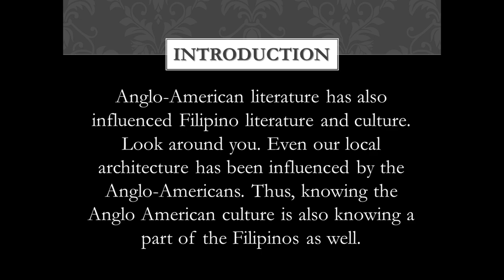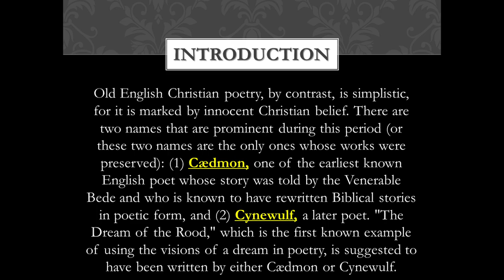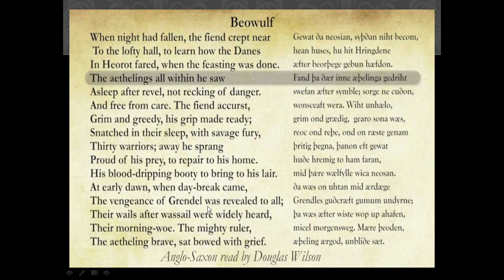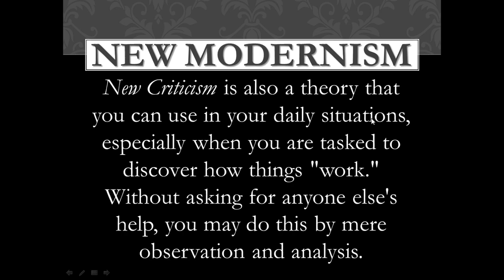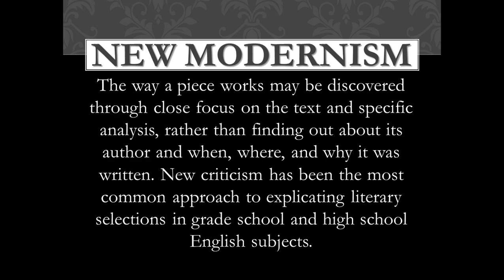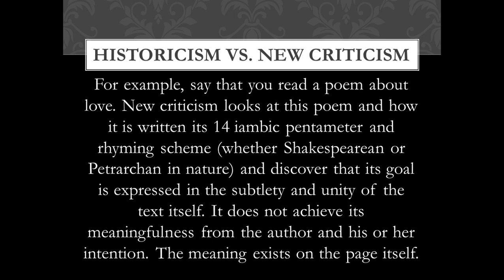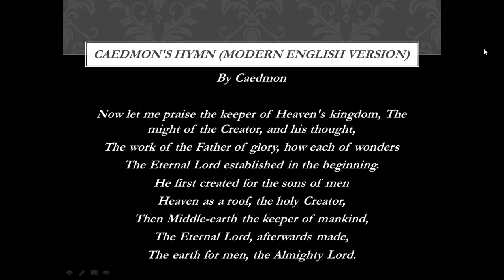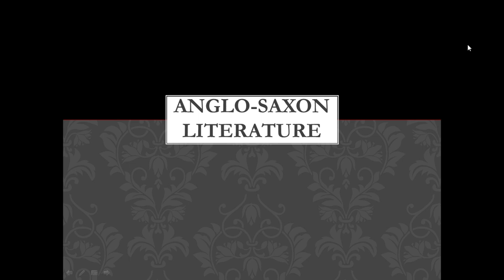Anglo Saxon Literature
Good day, Grade 11 students!

Please tag your attendance as well as your answer to the questions on the presentation in the comment section below.